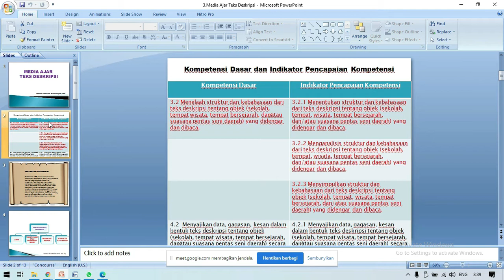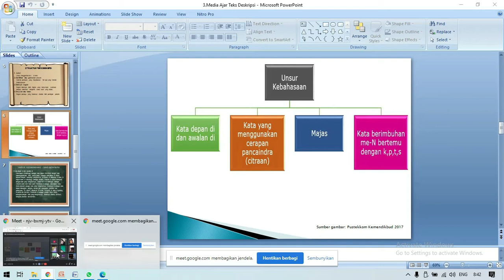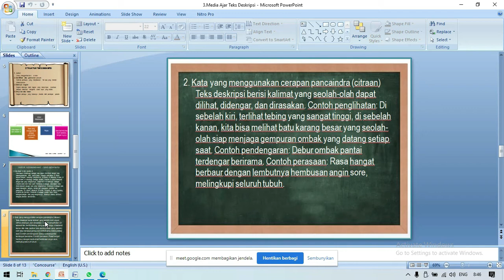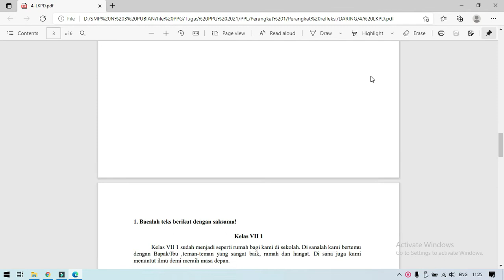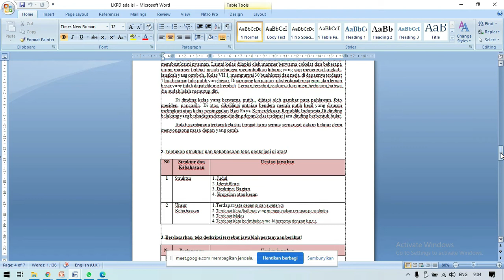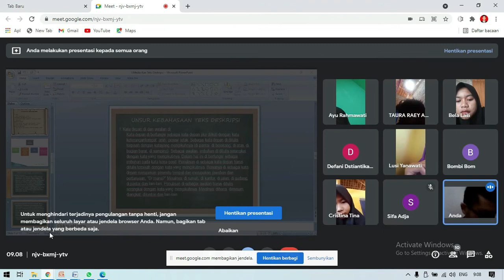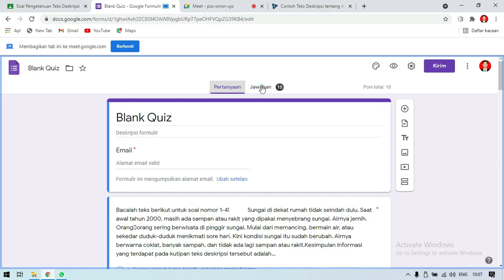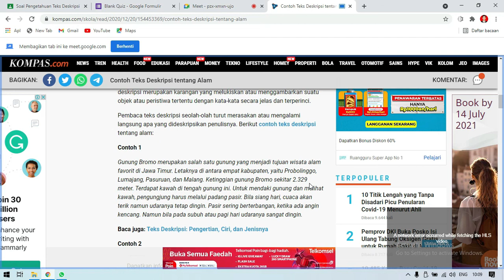Video Pemebelajaran Perangkat 1 Teks Deskripsi